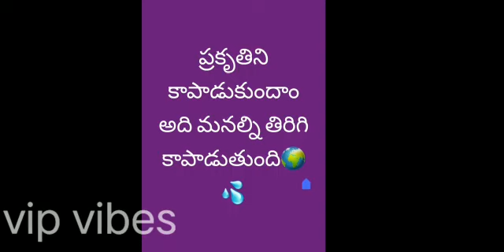save mother nature🌳it will save us